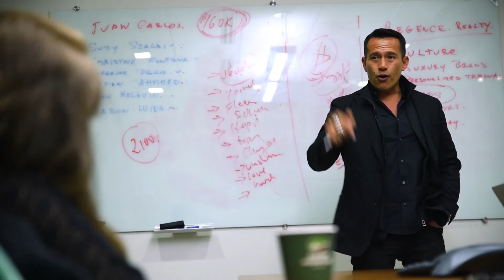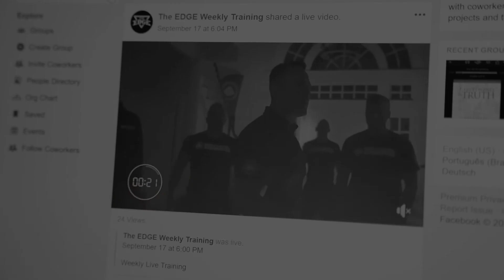How to Invest in Real Estate After Covid19 with Daniel Barres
On this episode of the Daily Edge Podcast, host Raul Villacis interviews his longtime friend and brother-in-arms Daniel Barris. Barris is the CEO of Asset Quest, a real estate investment acquisition company based in Fort Myers, Florida. Raul and Daniel discuss how COVID has quickly and permanently changed the face of real estate. For some, it means moving away from densely populated cities, for others, it means finding the amenities that make it possible to work comfortably and safely. As an agile investor, Daniel is on top of these trends. In this episode, you will see what some of those trends are, and see how experienced investors are finding new opportunities. The game has changed, and you don’t want to be left behind.